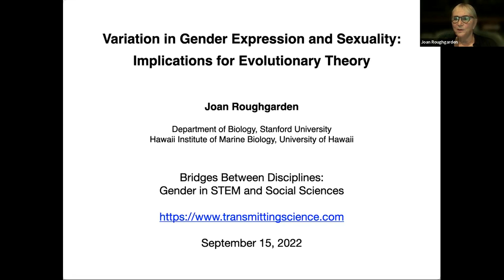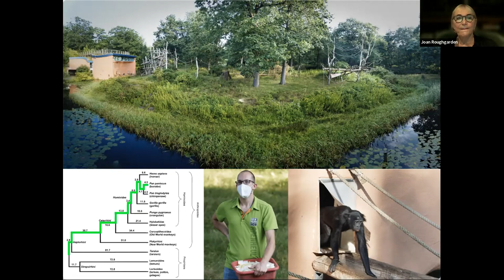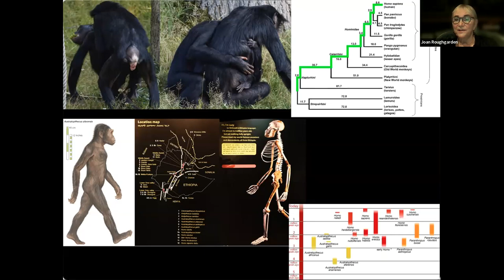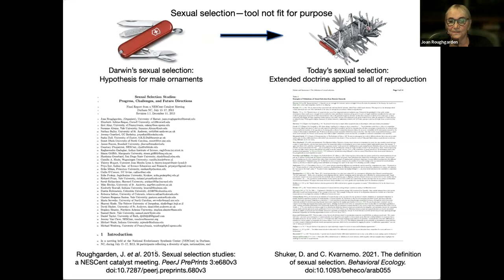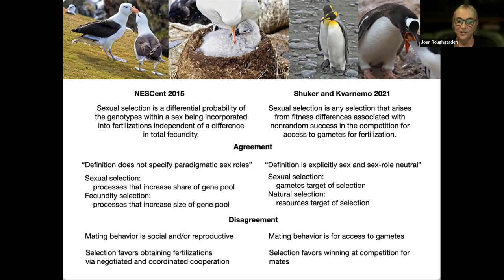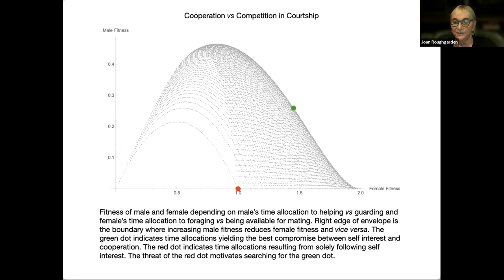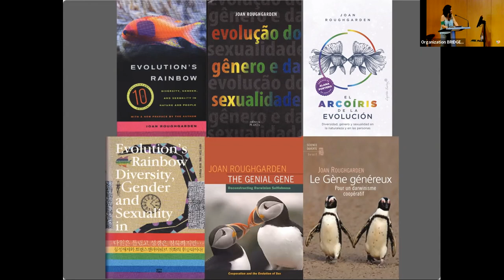Roughgarden on Variation in Gender Expression and Sexuality: Implications for Evolutionary Theory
Keynote talk to Bridges Between Disciplines: Gender in STEM and Social Sciences, transmitting science.com, Spain.